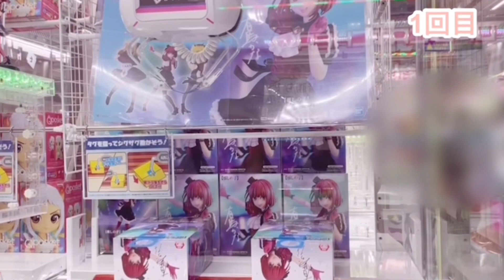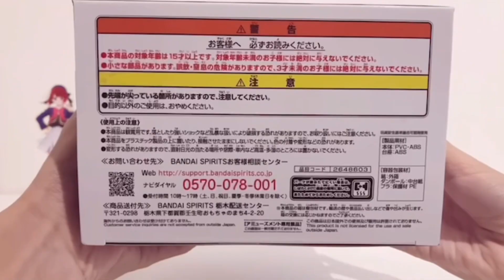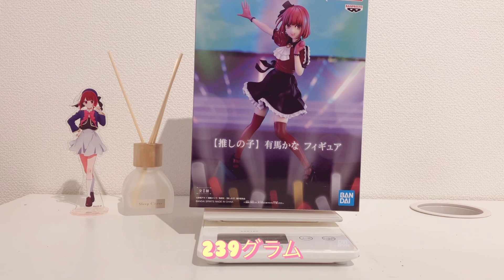【推しの子】クレーンゲームで有馬かなちゃんのフィギュアゲット❣️ ルビーとの比較も❣️